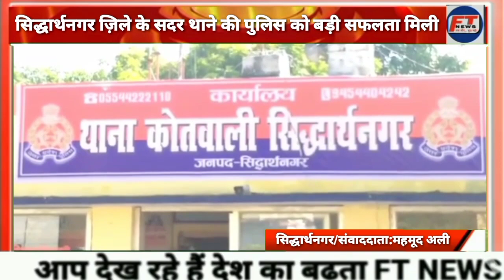सिद्धार्थनगर ज़िले के सदर थाने की पुलिस को बड़ी सफलता मिली है।